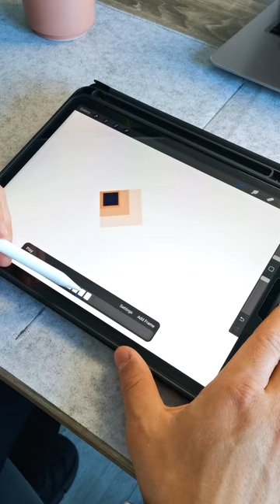Logo Design & Animation in Procreate & Illustrator🌟